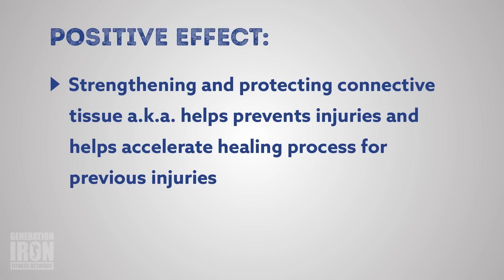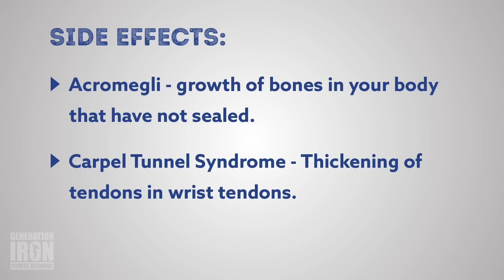What Are The Downsides Of High Dosage GH? | Straight Facts With Jerry Brainum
Jerry Brainum is back with another in depth answer to a bodybuilding fan question. This week a bodybuilder asks, "What are the downsides to high dosage use of Growth Hormones for men over 40?" Steroids and growth hormones are an (almost) unavoidable element behind the bodybuilding industry. So it's good to have real knowledge before jumping into some serious drugs. That's why Jerry goes deep into the facts and realities behind using growth hormones at a high level - and how it can really effect your body and life. Get the straight facts in our latest episode above.
Have questions you want Jerry Brainum to answer? Send them on over to for your chance to have Jerry go into detail about anything in the fitness world that needs clarification.